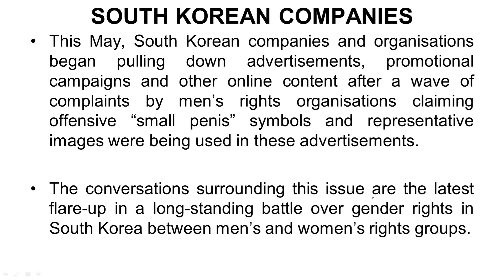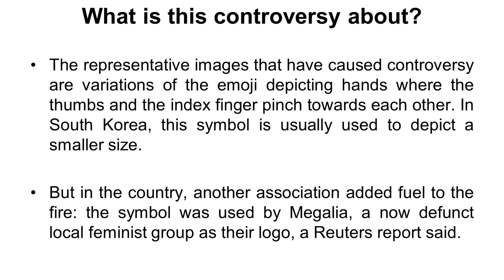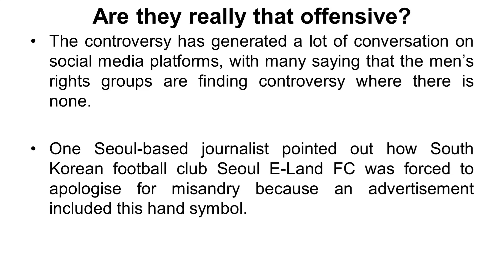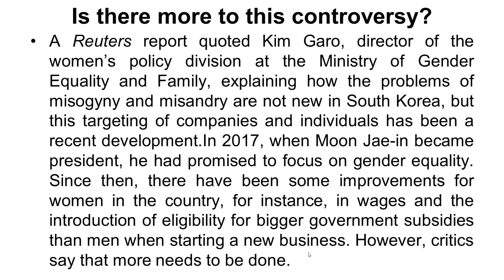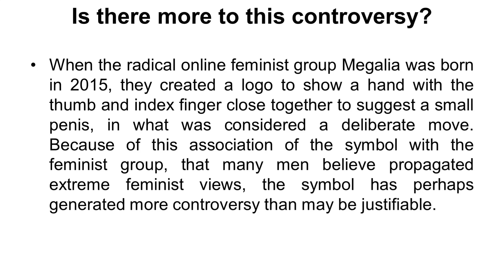Current Affairs - How An Emoji Fueled Widespread Sexism Debate In South Korea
1. UPSC (Pre+Mains) Foundation Course 2022
2. UPSC (Pre+Mains) Current Affairs Course 2021
3. NCERT 6th to 12th for History
4. NCERT 6th to 12th for Polity
5. Personality Development Course

south korea, korea, korea news and korean, emoji as well as south korea news. Daily current affairs, current affairs 2021 and daily news analysis as well as current affairs & daily current affairs 2021. How an emoji fueled widespread sexism debate in South Korea